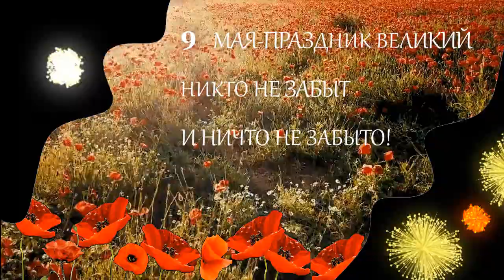Футаж к 9 Мая.💥 Никто не забыт! Ничто не забыто!